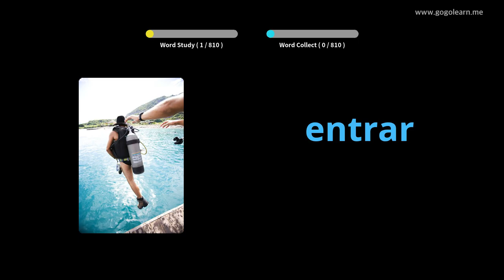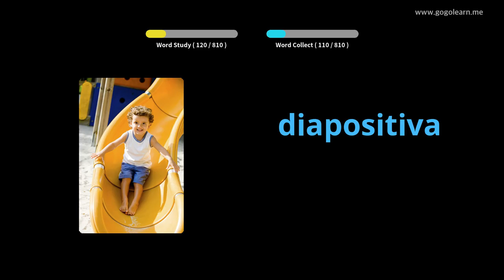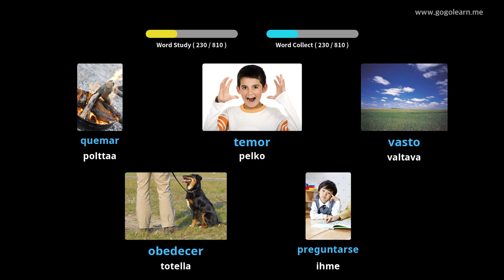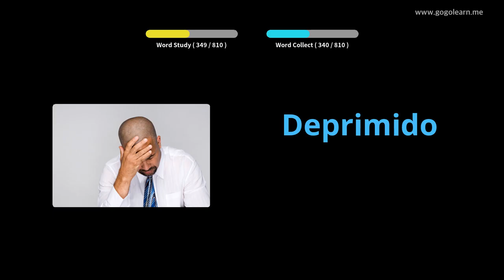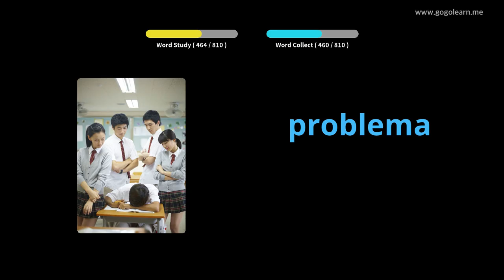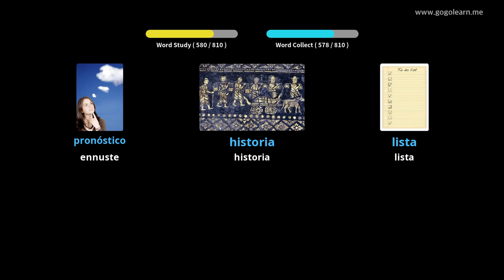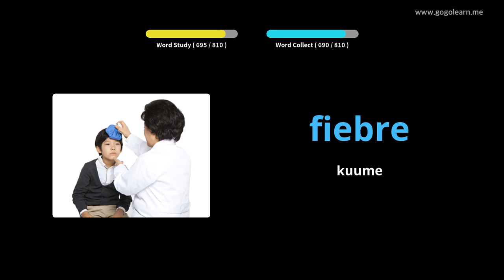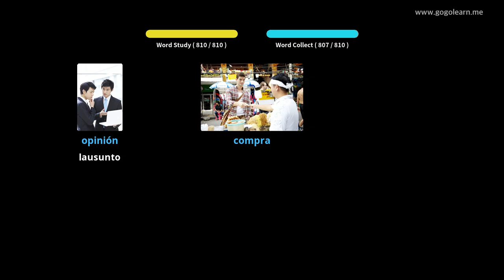Espanjan sanastokuuntelu nukkumisen aikana|Golearn